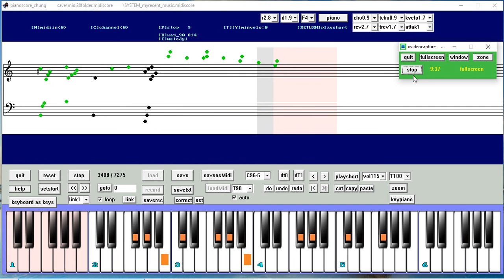computer music variation